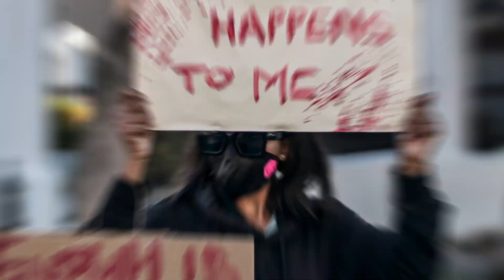Parallel Epidemics: Covid-19 and Gender-Based Violence in South Africa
South Africa, which has the largest HIV epidemic in the world and one of the highest rates of gender-based violence, is now experiencing a worsening COVID-19 epidemic. Professor Quarraisha Abdool Karim, Associate Scientific Director of the Centre for the AIDS Programme of Research in South Africa (CAPRISA) and a leading global expert on HIV/AIDS, spoke to CSIS about the particularly negative impact of Covid-19 on adolescent girls and young women, and how it is fueling a parallel epidemic of gender-based violence. At a time when even the President of South Africa has condemned the violence against women during the COVID-19 crisis, Professor Abdool Karim calls for a proactive response to these twin crises.